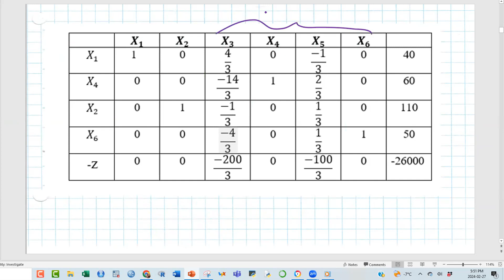Tableau optimal simplexe primal/dual, PART 2